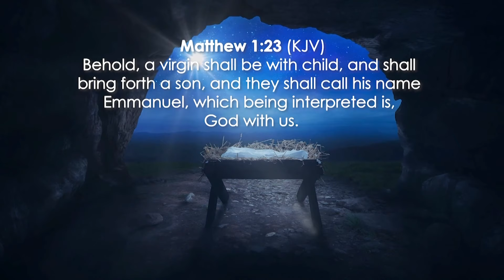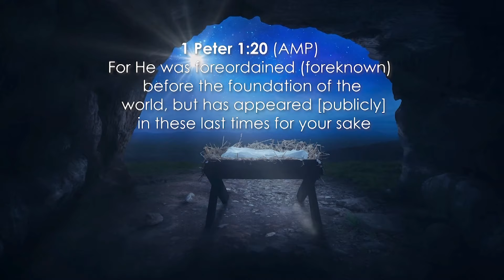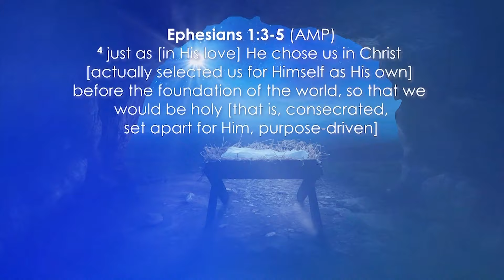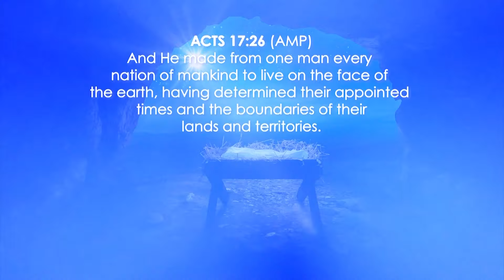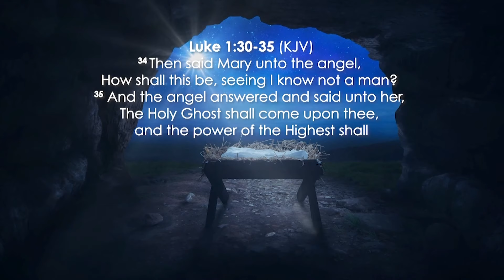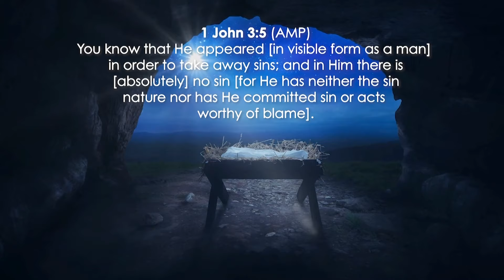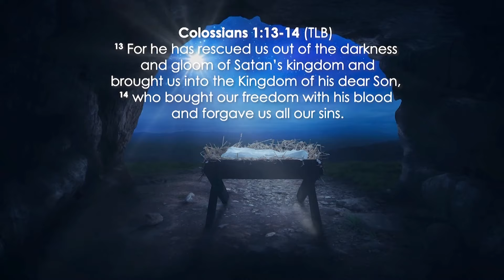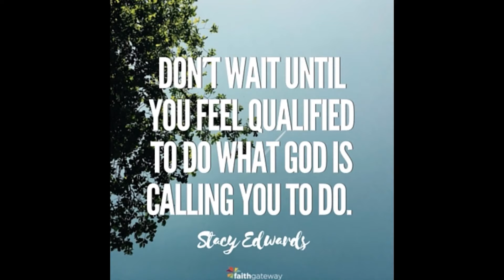Emmanuel God With Us Pt. 3 | Pastor Dr. Donna Rogers